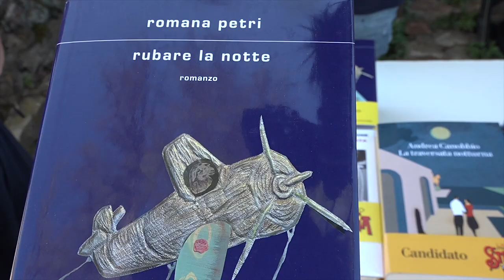Arezzo dei lettori: i finalisti del Premio Strega al centro della seconda giornata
Sono stati i finalisti del Premio Strega 2023 i protagonisti della 2/a giornata di Arezzo dei Lettori, prima tappa in territorio aretino de La città dei lettori, il festival itinerante che ogni anno catalizza in Toscana autori, illustratori, traduttori e curatori di primo piano.